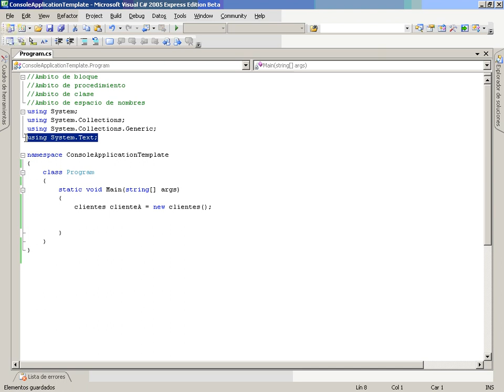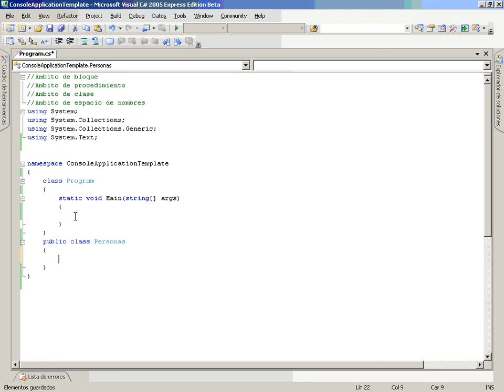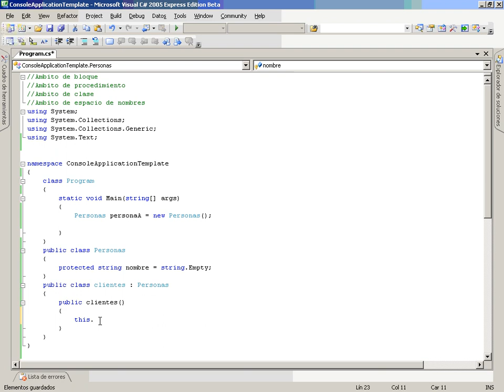CS Mod2 Lec2 Vid8